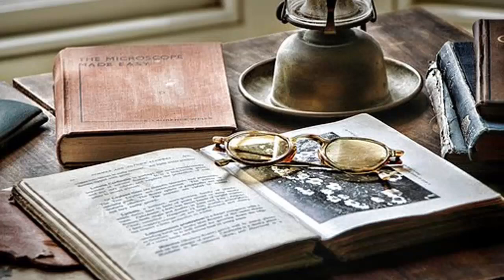O que é um escritor